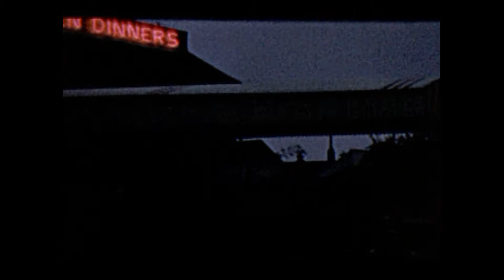1953 Dutch's movies with Grandparents